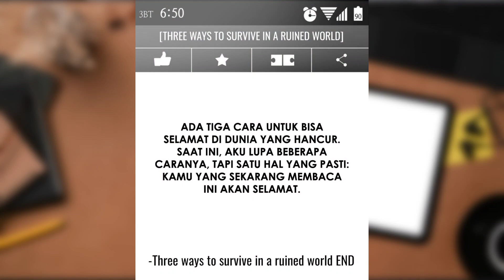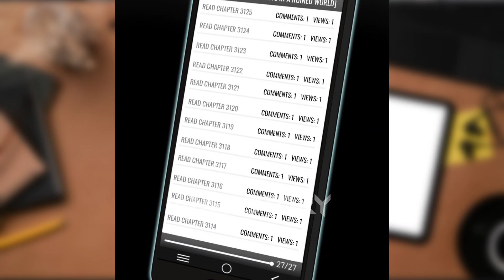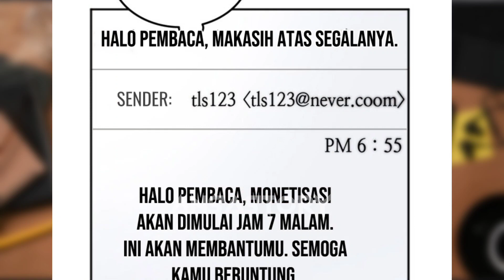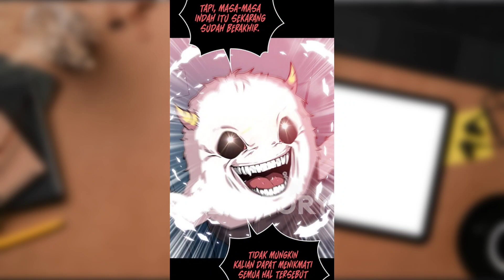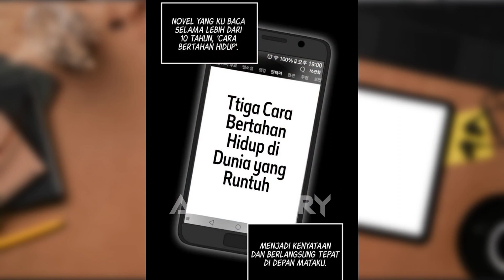KETIKA PEMBACA NOVEL MENJADI ORANG SATU SATUNYA YANG MENGETAHUI AKHIR DUNIA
Yang belum menonton Awal Part
Link nya di bawah ini ya teman teman 🙏👍
Juga ada list komik lainnya 👌

Chanel  ini bertujuan sebagai hiburan untuk melepaskan strees ,Lelah , Dan penat yang mungkin setiap orang mengalaminya. Jadi anda bisa menikmati sebuah alur cerita dengan mudah .

Namun saya lebih menyarankan anda membaca ke situs resminya / Membeli komiknya secara langsung, supaya mendapatkan experience yang lebih lengkap dan menghormati si Author yang bersangkutan tentunya 🙏

Karena chanel saya ini baru,